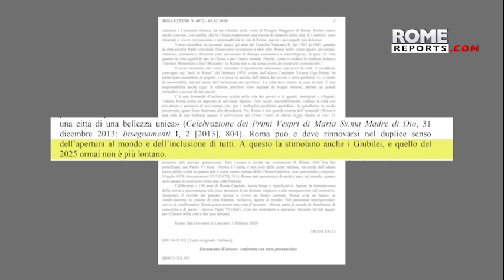Pope Francis' first mention of next Great Jubilee, set for 2025